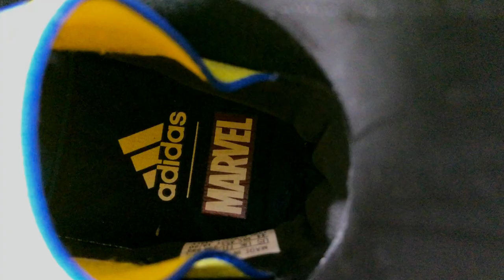Tacos de fútbol edición especial X-MEN: WOLVERINE y CYCLOPS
Como me gusta el soccer hoy les traigo algo que les puede volar la cabeza y mis partidos ahora tendrán todo el poder mutante.